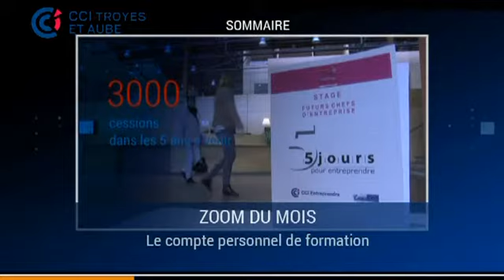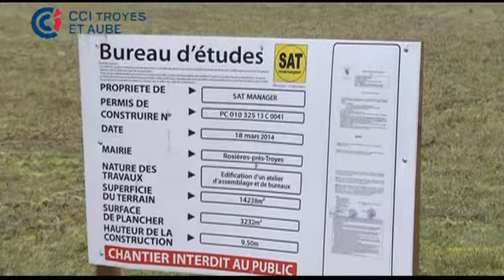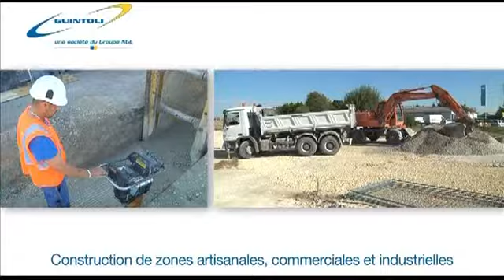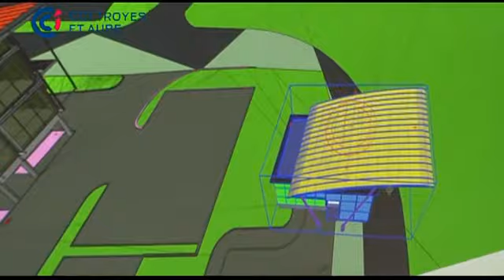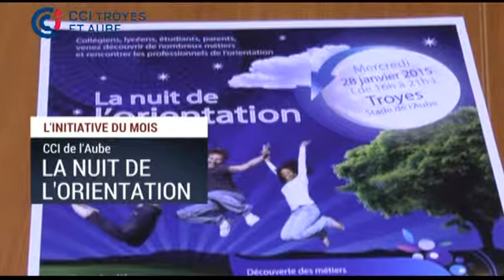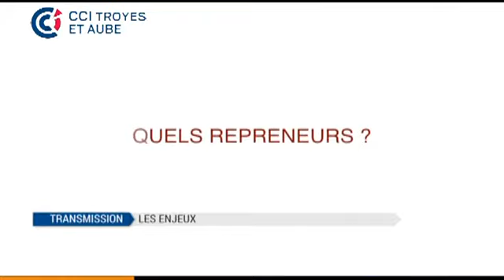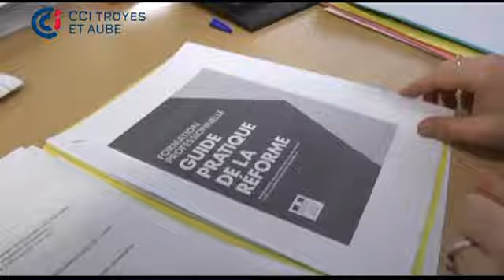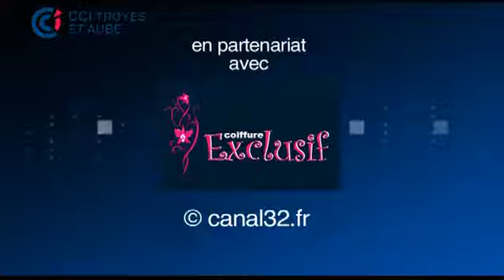Réussites février 2015